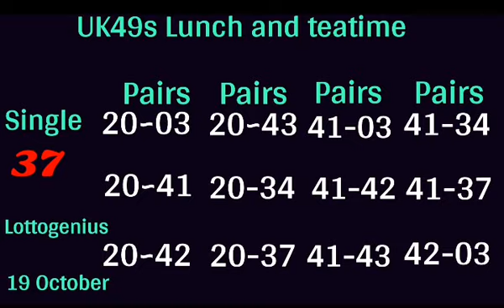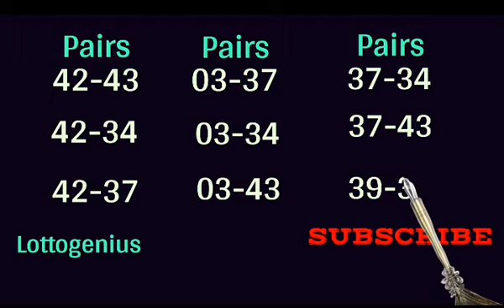UK49s Prediction||19 October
UK49s pairs